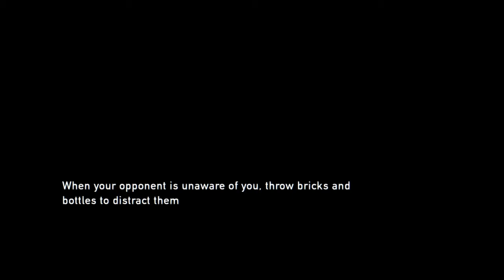The Last of US - UNCUT - Perfect game for Quarantine - Part 1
Perfect game to play during Quarantine. COVID-19 Editiion.